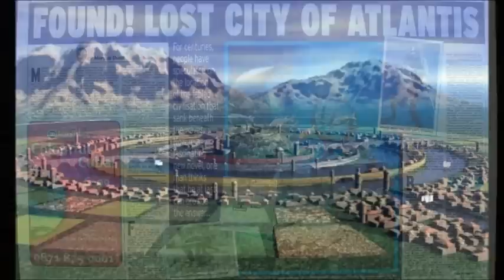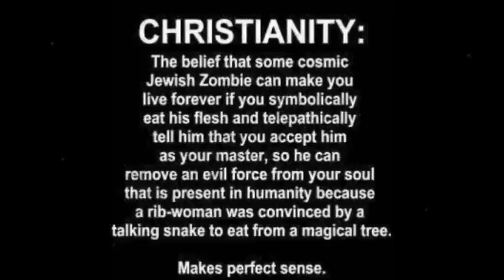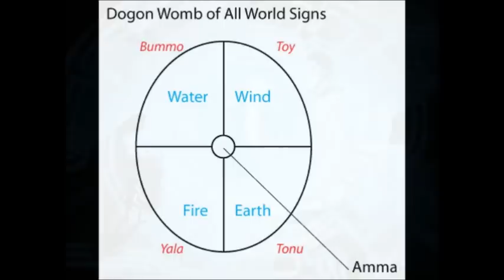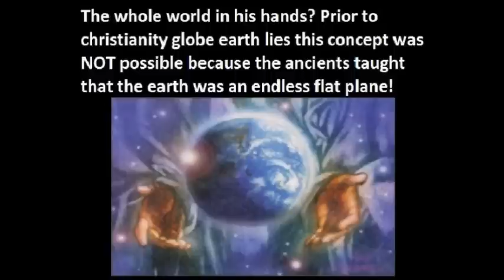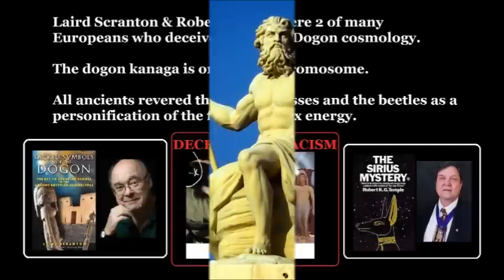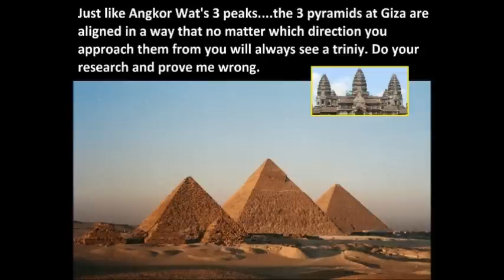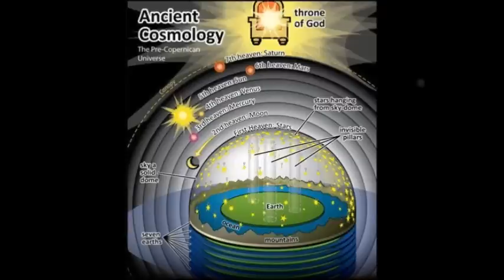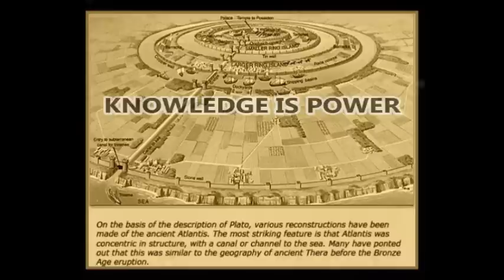SECRETS REVEALED! LOST CITY OF ATLANTIS DECEPTION EXPOSED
Content Intent
The content presented on this channel is intended for informational and entertainment purposes only. It does not claim to provide factual accuracy or definitive conclusions. The views expressed in the videos are speculative and should not be interpreted as verified information.

Respect for Policies
We strive to comply with YouTube’s Community Guidelines, including those addressing misinformation, hate speech, and harmful content. If any content appears to contradict these guidelines, it is unintentional, and we encourage viewers to report concerns directly to us for review.

Educational Value
Our goal is to encourage critical thinking and exploration of alternative perspectives. All content is presented with the intent to foster open discussion while respecting historical and contemporary events.

Viewer Responsibility
Viewers are encouraged to cross-reference any claims made in our videos with credible sources. The channel does not endorse or promote harmful actions, beliefs, or ideologies and does not advocate for real-world implications of the discussed topics.

Advertising and Monetization
This channel participates in YouTube’s monetization program and adheres to advertiser-friendly content guidelines. The inclusion of ads does not imply endorsement of the topics discussed.

Acknowledgment
By engaging with our content, viewers acknowledge the speculative nature of the discussions and agree to participate respectfully in the community.

With everything that has been said this channel attempts to challenge popular ideas by introducing alternative ideas for the purpose of sparking debate. I believe that intelligent debates is very beneficial to humanity. Last but not least, everything you just read is my attempt to cover my behind and keep my channel monetized! If you have an open mind and you are sincerely seeking the truth then this disclaimer should not interfere with you receiving it! This video is bigger than Atlantis! Find out why the lost city is dedicated to Neptune and all of the mysteries surrounding its etymology and also its role in mythology!

Don't take offense to anything said or done. I'm just here to inspire people to think outside of the box and to question everything. YOU DON'T HAVE TO TAKE MY WORD OR BELIEVE ANYTHING THAT I SAY. DO YOUR OWN RESEARCH!!!